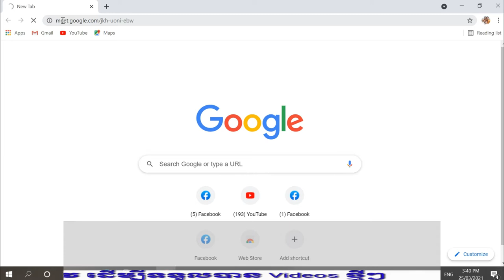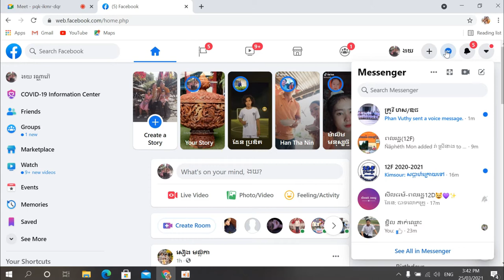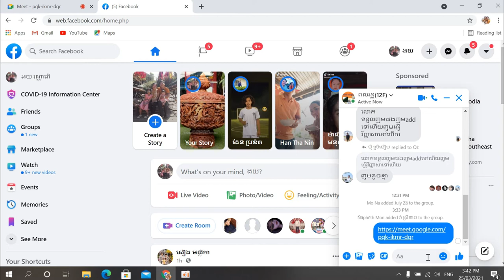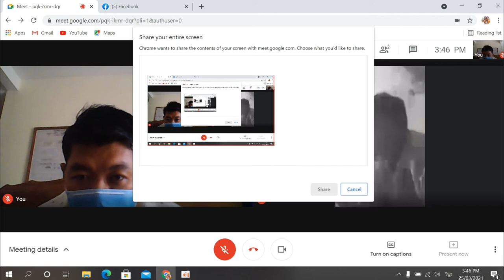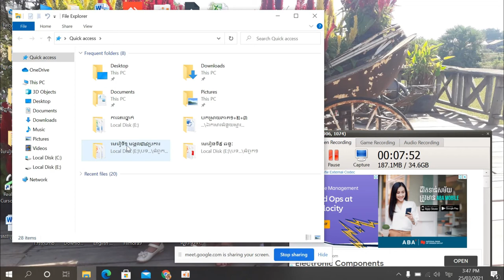របៀបប្រើ Google Meet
របៀបទម្លាក់ Link និង Live Screen